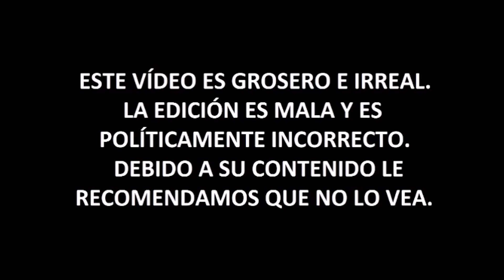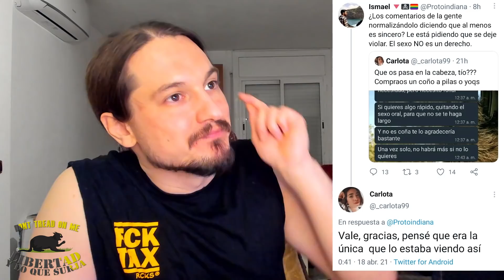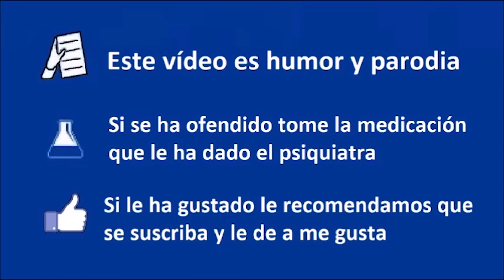🙋‍♀️El PODER de la MUJER🙋‍♀️